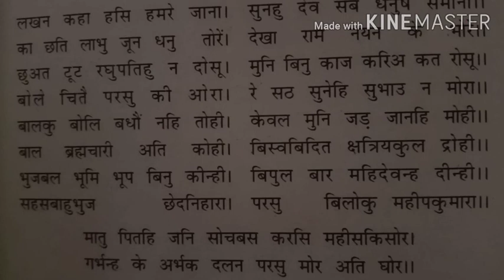August 5, 2020